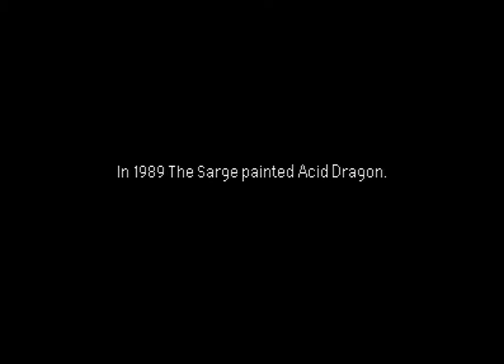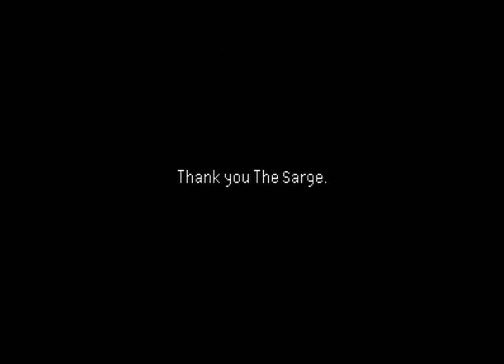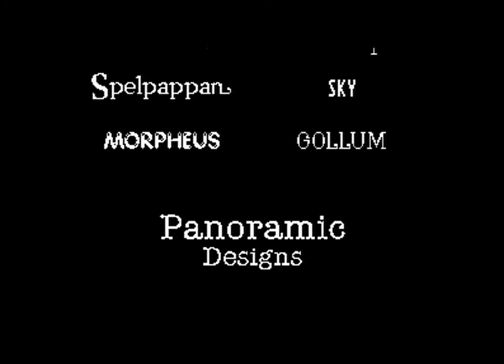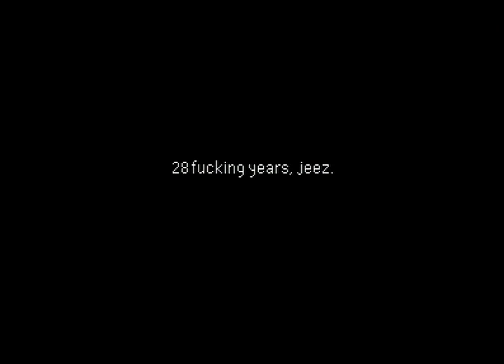FAIRLIGHT 2017 STONED DRAGON (C64)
FAIRLIGHT: STONED DRAGON (2017)

Code: Trasher
Graphics & design: The Sarge

Digi-hardware:
VIC-II: MOS 6569R3/3383 Ceramic (Korea)